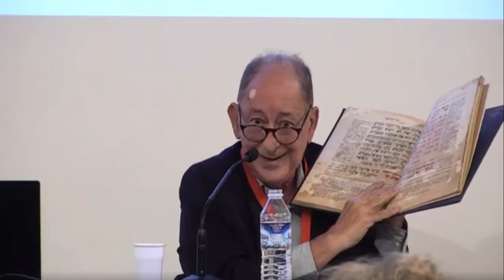XI Jornadas Sefardíes en La Rioja (San Millán de la Cogolla) - 09/11/2021 (tarde) - Jacobo Israel